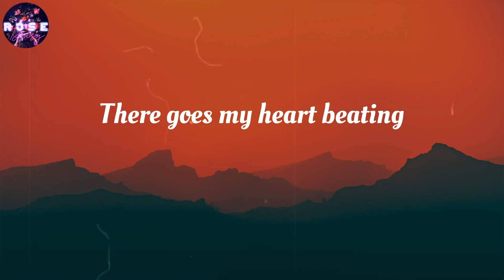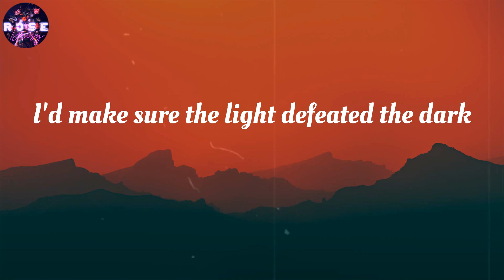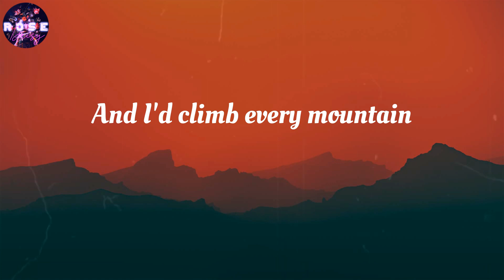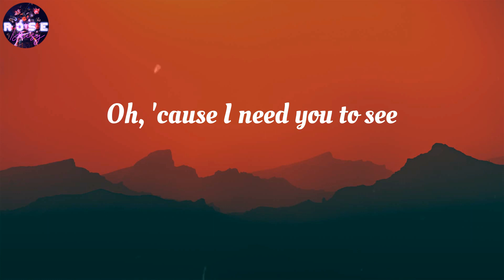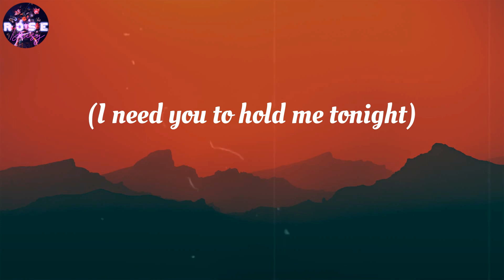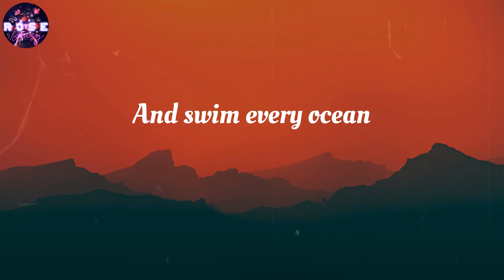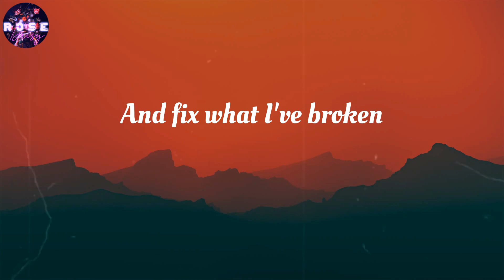Calum Scott - You Are The Reason (Lyrics)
You Are The Reason (Lyrics) - Calum Scott

🎤 Lyrics You Are The Reason:
There goes my hand shaking
That you are the reason, oh
(I don't wanna fight no more)
(I don't wanna hurt no more)
(Come back, I need you to hold me closer now)
You are the reason, oh